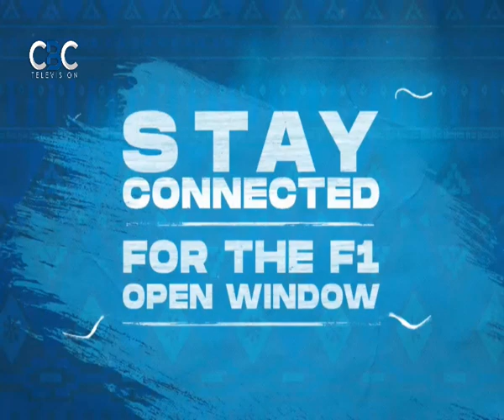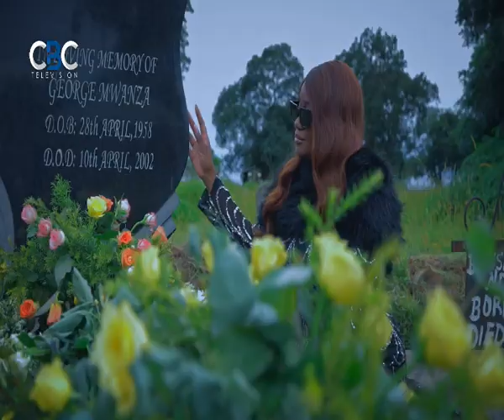TIKAMBE TALK SHOW 11/03/2023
PRESENTERS:: TWILANDO KAYUPE LENGANJI JANE AND MABLE
GUESTS:TASHERY AKA BUPE MPALI